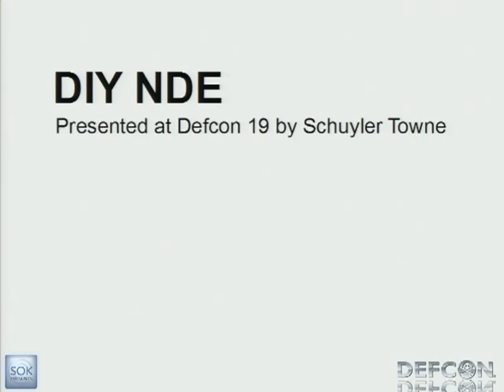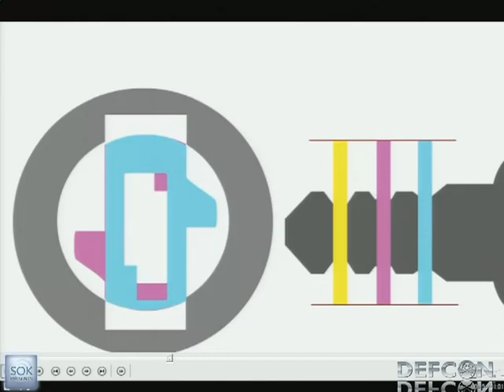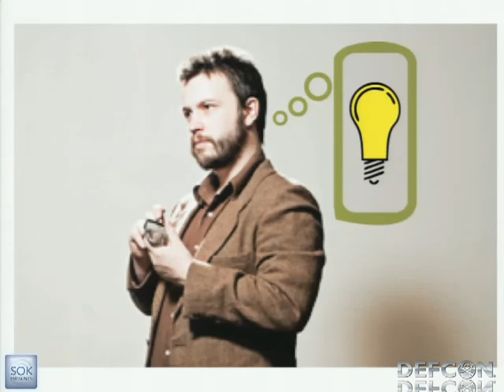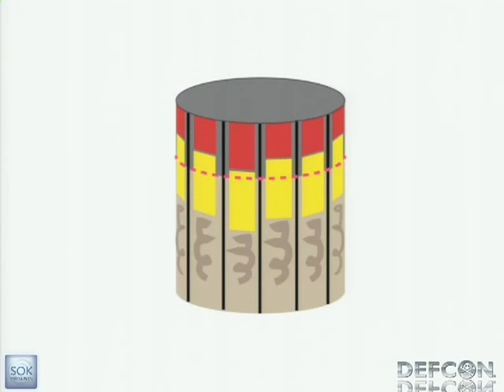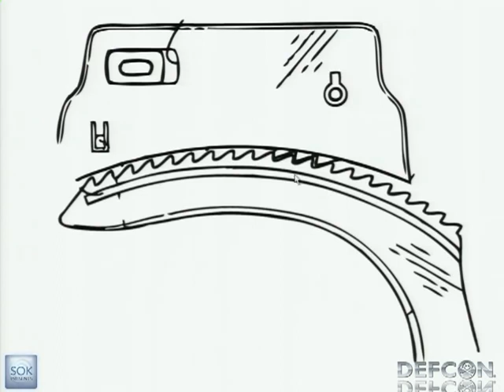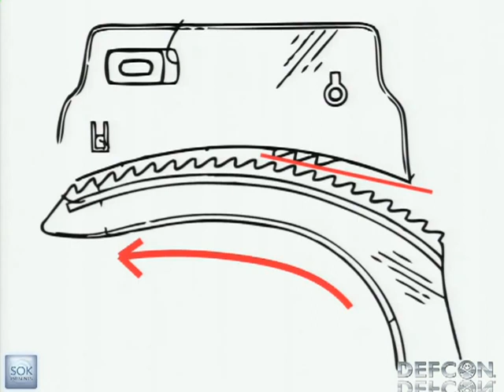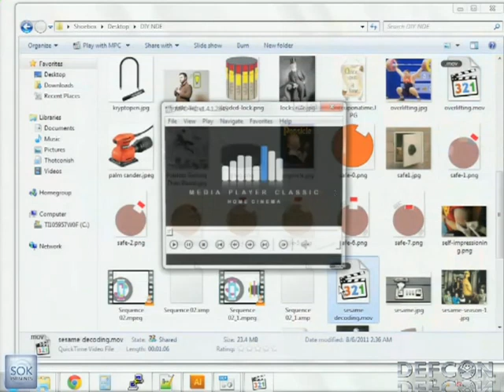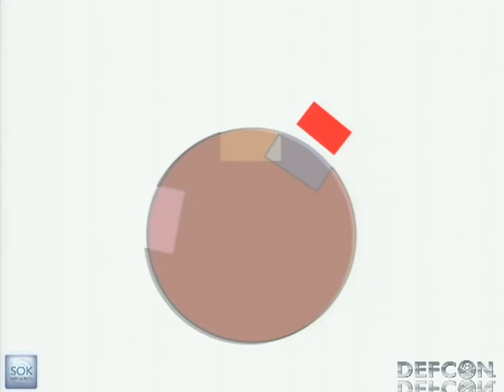DEFCON 19 DIY Non Destructive Entry